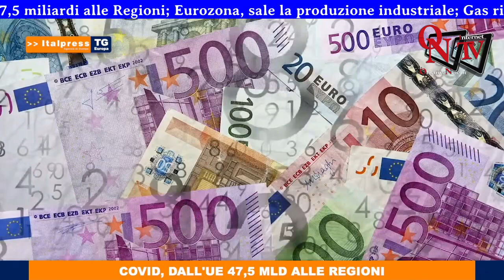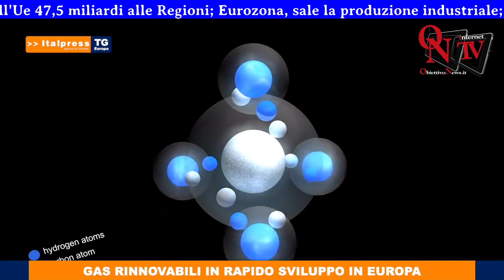Tg Europa - 19/12/2020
In questo numero del Tg Europa: Via libera al Bilancio Ue; Covid, dall'Ue 47,5 miliardi alle Regioni; Eurozona, sale la produzione industriale; Gas rinnovabili in rapido sviluppo in Europa.